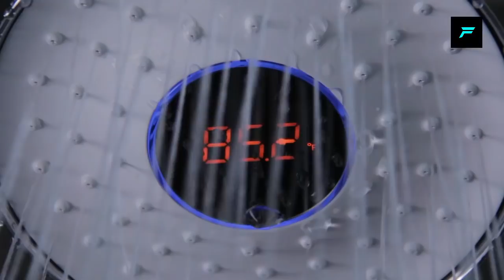7 USEFUL BATHROOM GADGETS & ACCESSORIES ▶ AVAILABLE ON AMAZON | FUTURE TECH GADGETS - TAMIL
இன்னிக்கு நம்ப பார்க்க போற காணொளி -  7 USEFUL BATHROOM GADGETS & ACCESSORIES AVAILABLE ON AMAZON | FUTURE TECH GADGETS - TAMIL

Gadgets

00:49 - Xiaomi Mijia Soap Dispenser

01:55 - Illumibowl

02:57 - Flosstime

03:40 - Y Brush

04:15 - Tubshroom Hair Catcher

04:48 -  Waterhawk Showerhead

05:32 - Giddel Toilet Cleanining Robot

If you would like to remove any of your video clips i have used in this video, Please Send a email to
Your clips will be removed immediately Within 24 Hours

We have invested lot of time and effort to raise this channel. I am happy to give the revenue to you.